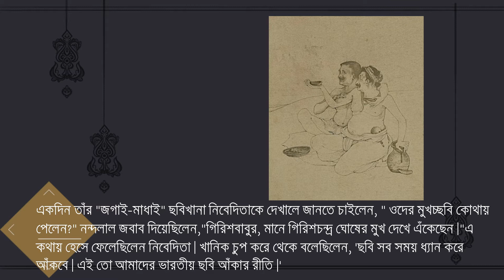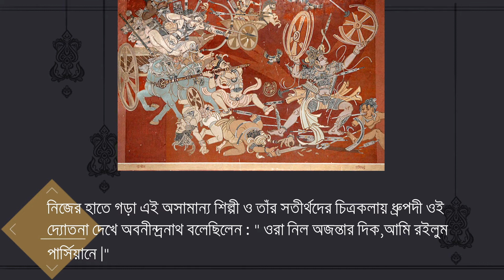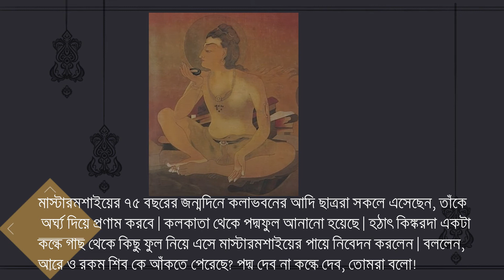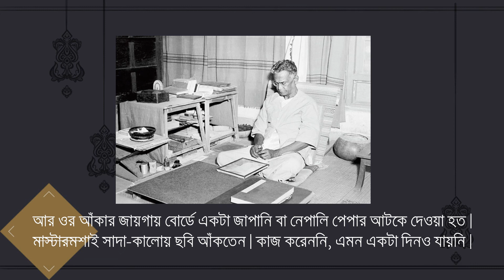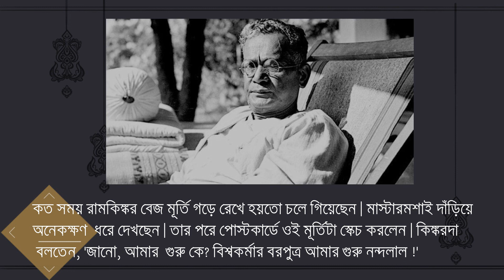NANDALAL BOSE - Art and Artist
collection of some painting  and information of  Artist Nandalal Bose.

Reference Info: Anandabazar Patrika